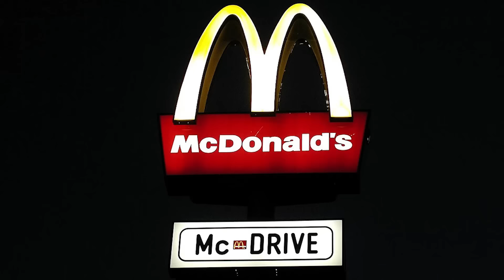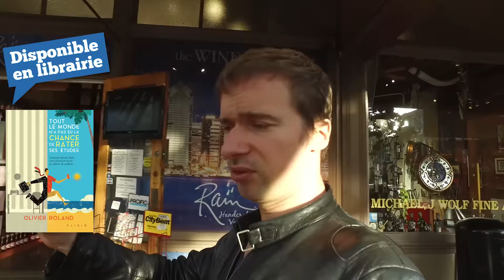Comment être plus heureux, plus intelligent, plus serein et plus sain :) (197/365)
Nourrissez votre corps pour nourrir votre esprit. Mangez bien, faites du sport et vous verrez qu'alors que votre corps devient plus sain, c'est tout votre être qui va changer pour le mieux.

► En savoir plus sur "Tout le monde n'a pas eu la chance de rater ses études"

► Recevez gratuitement l'extrait offert du livre "Tout le monde n'a pas eu la chance de rater ses études" - Les 3 principes pour réussir dans tous les domaines de votre vie

- La vidéo "Pourquoi je vais SI LOIN pour ÇA... et ce qu'un mastermind peut vous apporter "

► Qui suis-je ?